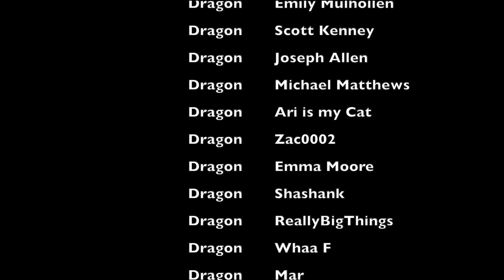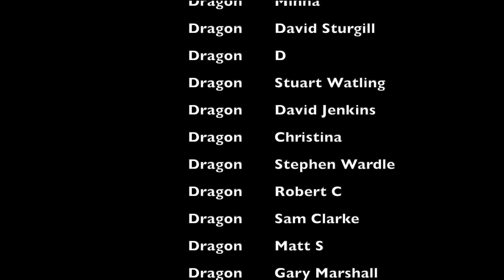BUFFY THE VAMPIRE SLAYER 5X02 REACTION | First Time Watching